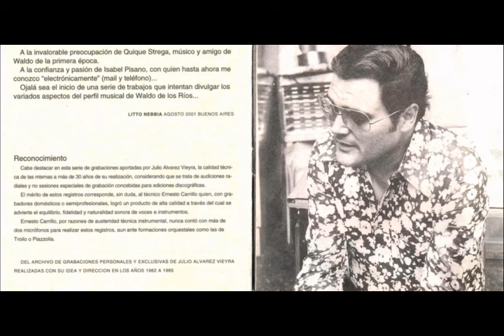Waldo De Los Ríos - Solo Piano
01 - Zamba De Mis Pagos (Hermanos Avalos) 0:00
02 - Bailecito (Walter Coqué)  3:34
03 - Galopando (Sergio Villar) 5:03
04 - Vidala Del Nombrador (Falú - Davalos) 6:48
05 - La Tristeza y el Mar (Waldo de los Ríos) 9:50
06 - La Sombra Del Tigre (Waldo de los Ríos) 13:43
07 - Esteco (Waldo de los Ríos) 17:56
08 - Teluria (Waldo de los Ríos) 20:50
09 - Pasionaria (Waldo de los Ríos) 23:49
10 - Terroncito (Waldo de los Ríos) 26:19
11 - San Luis 1960 (Waldo de los Ríos) 28:11
12 - Allá Lejos y Hace Tiempo (Ariel Ramírez) 29:47
Bonus Tracks - Hommage to Waldo
13 - Fuera De Ritmo (Waldo de los Ríos) performed by Khorus: 33:29
     Carlos Olivera (piano and synths), Alejandro Ruiz (synths and flaute), Rubén Sosa (saxo alto, soprano and flute), Víctor Bernal (drums and percussion) and Marcelo Mutio (electric bass).
14 - Río De Los Waldos (Juárez) performed by Manolo Juárez: 36:36
        Manolo Juárez (piano and synths).
15 - Tero Tero (Waldo de los Ríos) performed by La Posta: 41:27
        Guillo Espel (guitar), Pablo Aguirre (piano), Alejandro Alabarces (flute), Lito Nebbia            (synths and arrangement).
16 - Cueca Para Waldo (Lito Nebbia) performed by Lito Nebbia: 44:46
        Lito Nebbia (piano, synths and vocal), César Franov (electric bass), Marcelo Moguilevsky (recorder and piccolo) and Horacio López (drums).
17 - Santiago 1962 (Waldo de los Ríos) performed by Sextet Quique Strega: 48:07
   Quique Strega (piano), Mariano Tito (vibraphone), Hugo Piccione (flute), Rubén Ruiz (electric guitar), Fernando Romano (double bass) and Carlos Onco (drums).
18 Mi Amigo Waldo (Eduardo Lagos) performed by Eduardo Lagos: 50:24
   Eduardo Lagos (piano), Fernando Suárez Paz (first violin), Edgardo Zollhofer (cello), Mojarra Fernández (double bass), Roberto di Filippo (Oboe) and Oscar Cardozo Ocampo (arrangement and orchestral conductor).